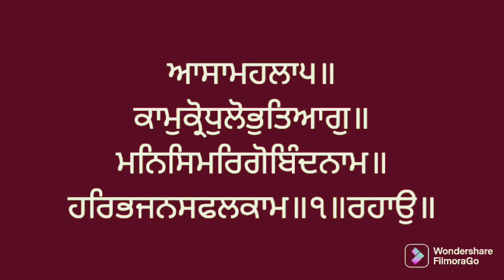Vol. 407 - 408 Santhea Sri Guru Granth Sahib larivaar. ਸੰਥਿਆ ਸ੍ਰੀ ਗੁਰੂ ਗ੍ਰੰਥ ਸਾਹਿਬ ਜੀ।